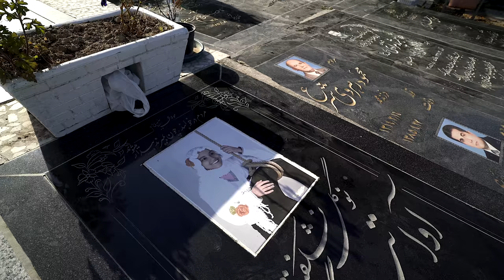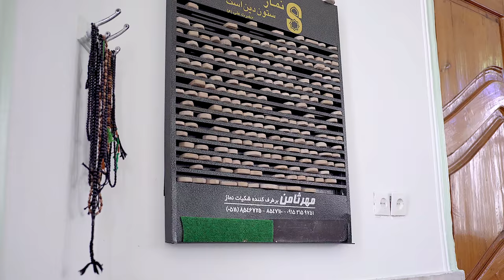Hanging Out With Imamzadeh Ebrahim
Walking through Iran - June 7th 2018

A rest day in Babolsar. Went to a shrine, spent a few very nice hours outside and inside. I like the atmosphere in these places.

Walking from China to Germany, posting daily videos. Currently in Iran, about halfway through. This video is from 2018, a walking day.